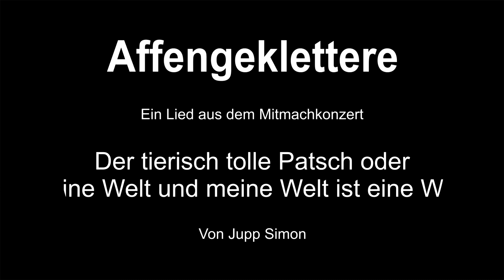Affengeklettere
Die Kindergartenkinder lernen, wie die Affen klettern und machen (hoffentlich) mit. Dieser Titel befindet sich auf der CD "Der tierisch tolle Patsch" mit insgesamt 16 Liedern.